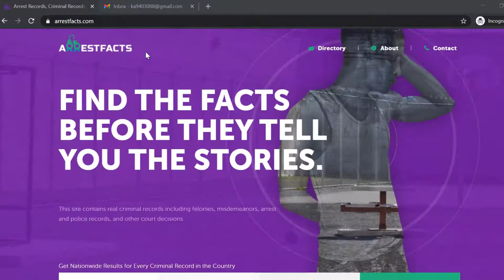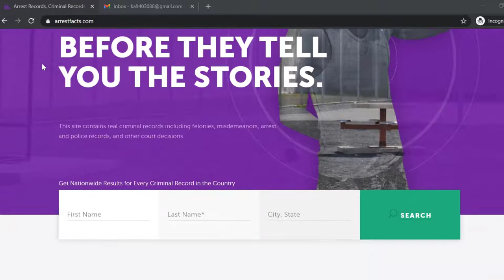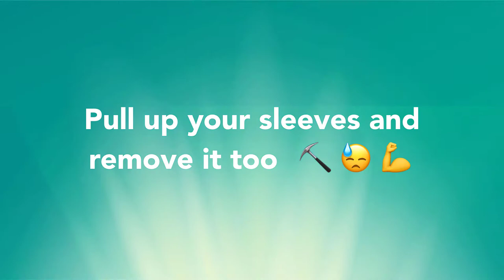HOW TO OPT OUT OF ARRESTFACTS.COM VIDEO GUIDE BY ONEREP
Visit OneRep.com to set up automatic removal of your listings from data broker sites

How to opt out/remove/delete your personal information from ArrestFacts.com

TIMESTAMP:
- Go to ArrestFacts.com 0:00:10
- Enter your first name 0:00:18
- Enter your last name 0:00:21
- Specify your city and state 0:00:24
- Click ‘Search' 0:00:30
- Find the matching record 0:00:33
- Click 'View More' 0:00:34
- Click 'Information Control' 0:00:42
- Enter your full name 0:00:49
- Enter your email address 0:00:54
- Solve a CAPTCHA 0:01:00
- Click 'Send' 0:01:04
- Check your email 0:01:10
- Follow the confirmation link in the email from ArrestFact.com 0:01:16

Your opt out request has been confirmed!

OneRep’s proprietary algorithm automatically scans over 100 data broker websites for your profiles, then makes sure your private information is removed, once and for all.